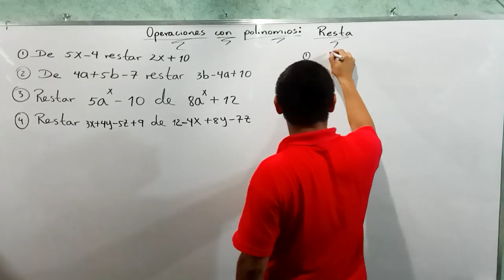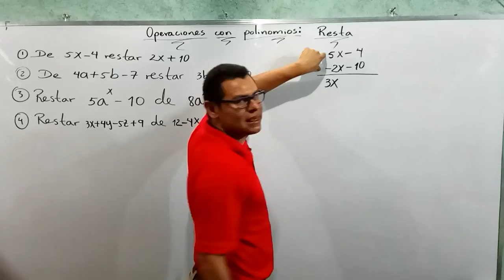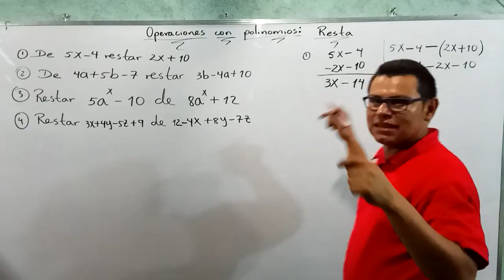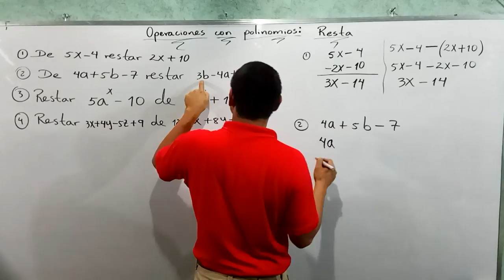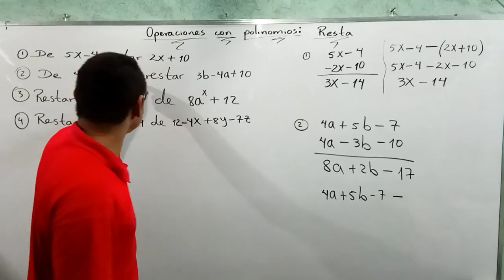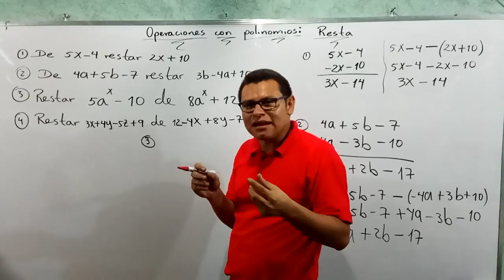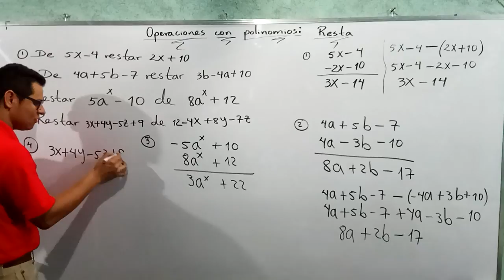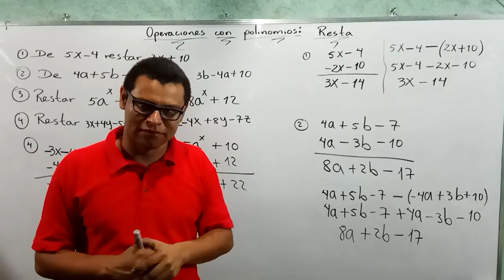OPERACIONES CON POLINOMIOS : RESTA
El  trata sobre operaciones de polinomios espeíficamente RESTA. Se resuelven 4 ejercicios para su mejor comprensión.